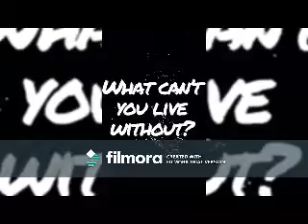One Way or Another (Corbyn Besson Video)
A video I made for Corbyn Besson using the song One Way or Another by Jesse McCartney. Thanks to the sites that i got the videos and pics from!